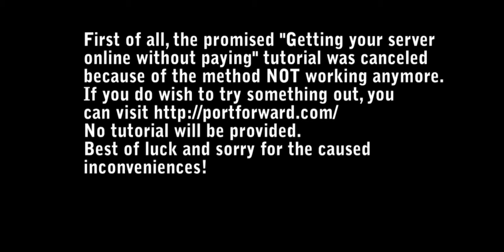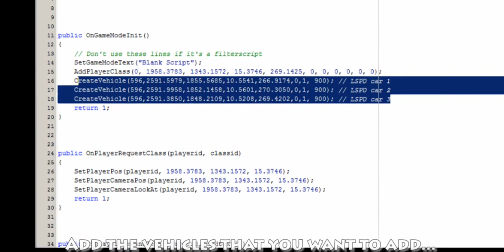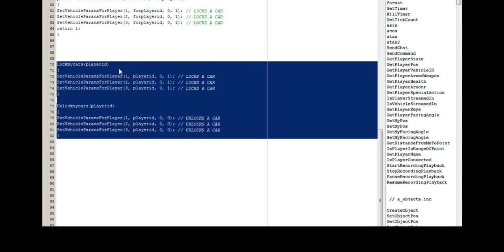SA-MP Scripting Tutorial 5: Vehicle locks & unlocks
Here is how my script looked like when testing:

public OnGameModeInit()
// Don't use these lines if it's a filterscript
SetGameModeText("Blank Script");
AddPlayerClass(0, 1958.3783, 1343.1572, 15.3746, 269.1425, 0, 0, 0, 0, 0, 0);
CreateVehicle(596,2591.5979,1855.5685,10.5541,266.9174,0,1, 900); // LSPD car 1
CreateVehicle(596,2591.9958,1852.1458,10.5601,270.3050,0,1, 900); // LSPD car 2
CreateVehicle(596,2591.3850,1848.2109,10.5208,269.4202,0,1, 900); // LSPD car 3
return 1;

public OnPlayerRequestClass(playerid, classid)
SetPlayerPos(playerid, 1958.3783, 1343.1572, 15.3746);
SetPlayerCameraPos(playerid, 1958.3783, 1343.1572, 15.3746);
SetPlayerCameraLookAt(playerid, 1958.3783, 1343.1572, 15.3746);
return 1;

public OnPlayerCommandText(playerid, cmdtext[])
if (strcmp("/unlockcars", cmdtext, true, 10) == 0)
    Unlockmycars(playerid);
return 1;
if (strcmp("/lockcars", cmdtext, true, 10) == 0)
    Lockmycars(playerid);
return 1;

public OnVehicleStreamIn(vehicleid, forplayerid)
SetVehicleParamsForPlayer(1, forplayerid, 0, 1); // LOCKS A CAR
SetVehicleParamsForPlayer(2, forplayerid, 0, 1); // LOCKS A CAR
SetVehicleParamsForPlayer(3, forplayerid, 0, 1); // LOCKS A CAR
return 1;

Lockmycars(playerid)
SetVehicleParamsForPlayer(1, playerid, 0, 1); // LOCKS A CAR
SetVehicleParamsForPlayer(2, playerid, 0, 1); // LOCKS A CAR
SetVehicleParamsForPlayer(3, playerid, 0, 1); // LOCKS A CAR

Unlockmycars(playerid)
SetVehicleParamsForPlayer(1, playerid, 0, 0); // UNLOCKS A CAR
SetVehicleParamsForPlayer(2, playerid, 0, 0); // UNLOCKS A CAR
SetVehicleParamsForPlayer(3, playerid, 0, 0); // UNLOCKS A CAR

Song: The Gates [TL] by Robert Fenn (TreborLocke)